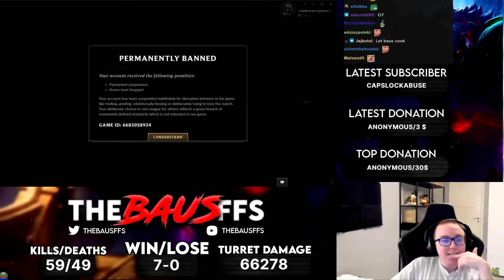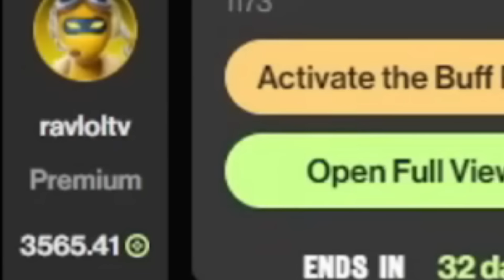SINGLE PLAYER League of Legends is so much better...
Earn rewards for free just by playing your favorite games using BUFF, get that favorite skin you've been eyeing up by using this